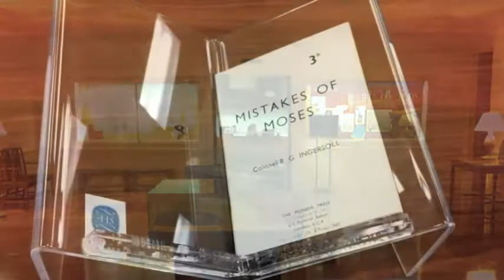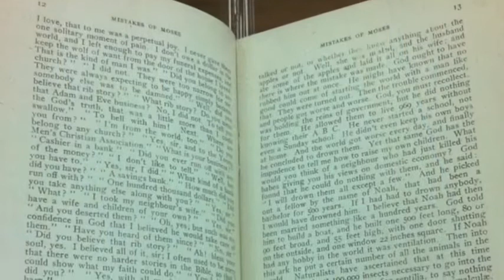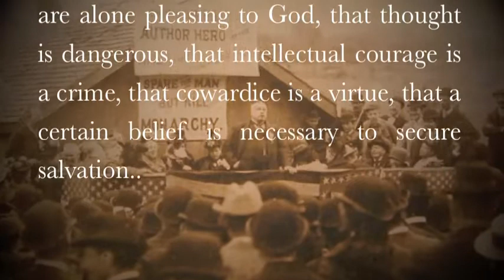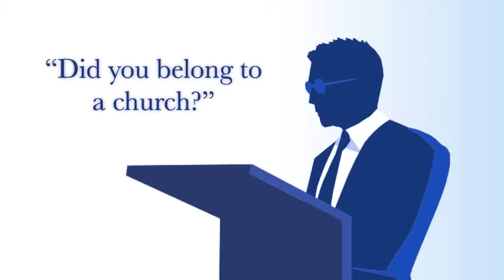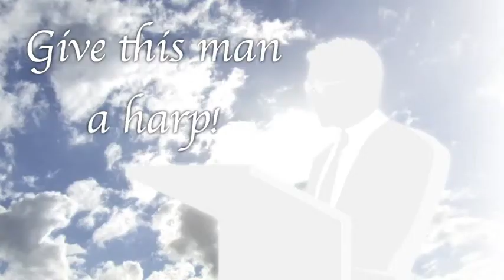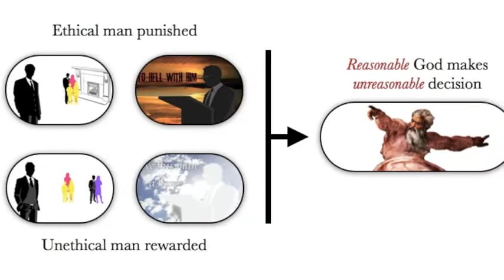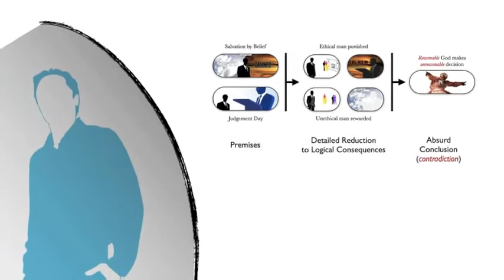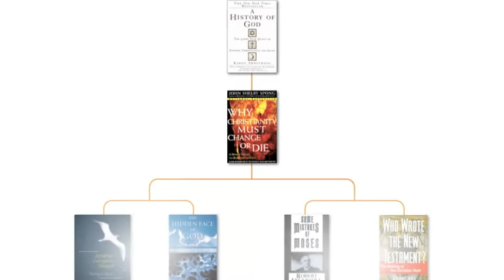3.3.1 Atheïsme: Ingersoll & Mack (Nederlands ondertiteld)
Evi3nc3 verhaalt de inspirerende ervaringen toen hij Ingersoll voor het eerst las, waarin hij de succesvolle toepassing van reductio ad absurdum tegen religie zag, zijn eigen verstand zag groeien en volwassen worden, en Macks voorstelling van verschillende Jezus-bewegingen tegenkwam.

Noot: Voor het geval het niet duidelijk is, is de stem in de pseudo-Ingersoll-opnames die van Evid3nc3 zelf.
Vertaalnoten: 1. Het Engelse woord 'mind' is in deze en andere video's vaak lastig te vertalen omdat het geen Nederlands equivalent heeft; het kan zowel 'gedachten', 'hoofd', 'hersenen' als 'verstand' betekenen.
2. Opnieuw zal ik de Nederlandse vertaling van een Engelstalig boek geven als er een uitgegeven vertaling bestaat. Hierin lijk ik wellicht partijdig, maar het zijn bijna altijd alleen de boeken die atheïsme promoten die ook in het Nederlands vertaald zijn, terwijl van die boeken die bepaalde vormen van religie promoten meestal geen Nederlandse vertalingen beschikbaar zijn.

Wie schreven het Nieuwe Testament werkelijk?

Thank you to Pioneer Press and Spencer Research Library for pictures of their copy of "Mistakes of Moses".

A note to the curators of Spencer Research Library: the book I took photos of in 2010 (published 1941) appears to be a different version than the one I read in 2004 (published ~1898).

Herkomst 3D-modellen:
Bibliotheekplank:

Herkomst vectors:
A huge thanks to Snap2Objects for the many businessmen vectors I use:

Herkomst afbeeldingen:
Ingersoll:

Muziek:
"All Things" van The Cinematic Orchestra